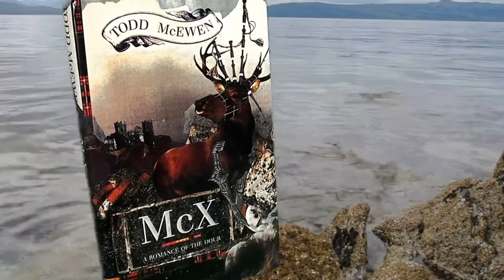McX by Todd McEwen 30th Anniversary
McX by Todd McEwen, published in 1990, is 30 years old. One of the most sublime Scottish novels of recent years, join us on Leamington Books YouTube Channel at 2pm on Tuesday 4th August 2020, to celebrate its birthday.